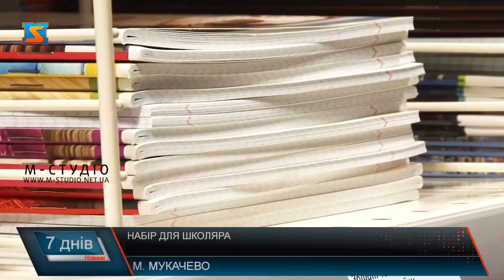Набір для школяра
Готуються до навчального року і школярі, і їхні батьки. Зібрати дитину до школи нині коштує недешево, в середньому 3000 грн. Це якщо не шикувати і брати все по мінімуму. Наші журналісти поцікавилися у мукачівців, скільки приблизно вони витрачають на шкільне приладдя та одяг та на що в першу чергу звертають увагу, коли збирають дітей до школи.